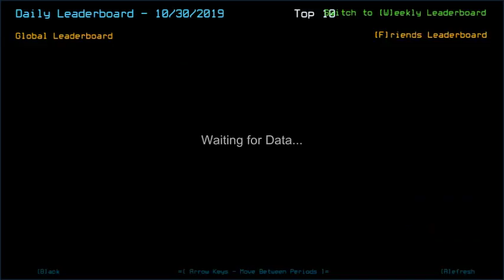Duskers Daily 30 Oct 2019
Bullet time. Only active when extra care is enabled.